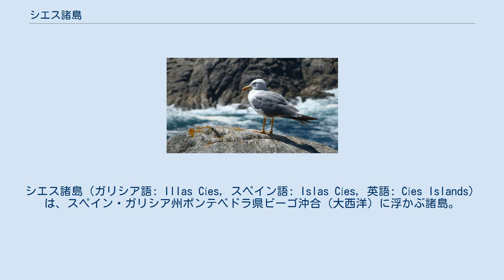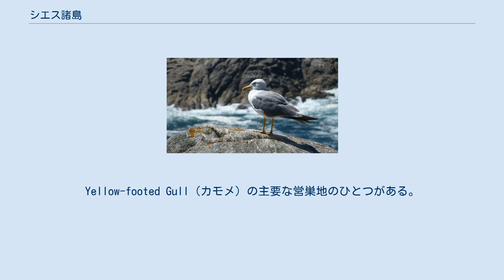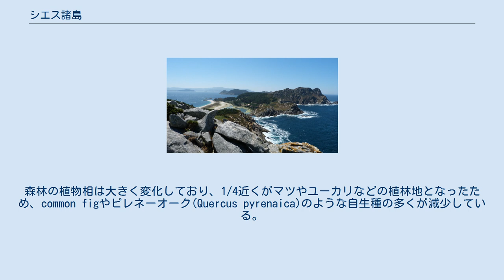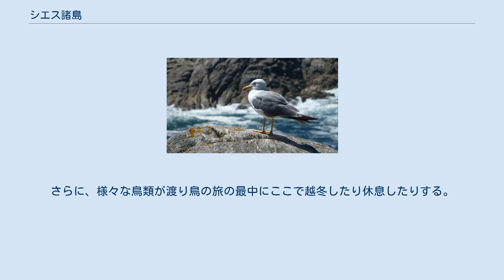シエス諸島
シエス諸島（ガリシア語: Illas Cíes, スペイン語: Islas Cíes, 英語: Cíes Islands）は、スペイン・ガリシア州ポンテベドラ県ビーゴ沖合（大西洋）に浮かぶ諸島。
モンテアグード島、オ・ファロ島、サン・マルティーニョ島の3島からなる。
 ガリシア州には湾が奥深くまで入り組んだリアス式海岸が形成されており、それぞれの湾はリア（入江）と呼ばれる。
シエス諸島は沿岸にビーゴなどがあるリア・デ・ビーゴの入口に位置している。
諸島はサン・フランシスコ・デ・アフォーラ教区に含まれ、行政的にはビーゴの一部である。
かつて古代ローマ人はシエス諸島を「神々の島々」と呼び、地元民は「ガリシアのカリブ海」などと呼んでいる。
1980年には自然保護区域となり、2002年にはガリシア大西洋諸島国立公園の一部となった。
2007年2月には、モンテアグード島のロダス・ビーチがイギリスのガーディアン紙によって「世界最高のビーチ」に選出された。
 モンテアグード島は「鋭い山」という意味を持ち、3島の中でもっとも北側にある。
オ・ファロ島は「灯台の島」という意味を持ち、3島の中央に位置する。
サン・マルティーニョ島は「聖マルティンの島」という意味を持ち、3島の中でもっとも南側にある。
モンテアグード島は北水道によってスペイン本土のモラソ半島と切り離されており、サン・マルティーニョ島はフレウ・ダ・ポルタ瀬戸によって本土のサントウロ岬（フェロ山）の海岸から切り離されている。
オ・ファロ島の東部は、ロダス海岸として知られている延長1,200mの砂嘴によってモンテアグード島と結ばれている。
満潮時には西側から水が流れ込むが砂浜で遮られ、砂地や岩場を埋めるラグーンとなる。
諸島の最高峰はモンテアグード島にあるシエス山（標高197m）である。
 海岸の一部が海中に沈んでリア（河口）が形成された結果、シエス諸島は第三紀の末期に形成された。
全3島が今日では水面下に沈んだ海底山脈の頂きであり、主に花崗岩で形成されている。
島は、荒々しい山、ほぼ垂直に立った高さ100mを超える西岸の岩壁、海や風による浸食で形成されたフルナスと呼ばれる多数の洞窟などからなる。
東岸は斜面が緩やかであり、森や茂みに覆われて大西洋の風から保護されているため、砂浜や砂山が形成される。
大西洋のスコールは諸島の上空を通過し、海岸にぶつかる。
そのため、シエス諸島はスペイン本土のリアス・バイシャスの沿岸部よりも降水量が多い。
 この地域の自然的価値の高さや、人間活動による自然影響への悪影響などを踏まえて、1980年にはシエス諸島が自然保護区域に認定された。
2000年11月21日、ガリシア州政府は国立公園の地位の適用を満場一致で承認し、スペイン中央政府に対して法的保護レベルの変更を要請した。
スペイン国会下院は2002年6月、多くの群島・島・岩礁からなるシエス諸島、オンス島、サルボラ島、ノロ、ビオンタ、コルテガーダ島、マルベイラスからなるガリシア大西洋諸島国立公園の設置を決定した。
13番目のスペインの国立公園であり、ガリシア州初の国立公園である。
 国立公園の海洋部分は、干潮時の海岸線から100m沖合までの範囲である。
1992年以降、シエス諸島の海中での漁業は禁止されている。
国立公園とは、人間活動によってあまり変容していない、景観に基づく自然領域であり、特別保護に値する美的、生態学的、教育学的、科学的価値を有している。
それゆえに、いくつかの伝統的生態系の安定性に変化を生じさせたり危険にさらしたりする活動は禁じられている。
伝統的漁業のような古くからある活動のいくつかは、環境や天然資源の保全と共存可能であるとして認められている。
 1988年にはスペイン環境省によって鳥類特別保護区(ZEPA)に指定された。
ナトゥーラ2000ネットワークにも含まれており、ナトゥーラ2000は生息地や鳥類に関する指令に発展している。
Yellow-footed Gull（カモメ）の主要な営巣地のひとつがある。
鳥類特別保護区は、鳥類が恒久的または一時的に使用する場所の劣化や汚染を避けるためなどの理由で保護されている。
 かつては海賊の出没地だったシエス諸島は、今日では定住者のいない無人島である。
5月の復活祭期間中からの夏季のみに入島が許可され、さらに入島者数は2,200人/日に制限されている。
夏季にはビーゴのビーゴ港、バイヨーナ、カンガ...